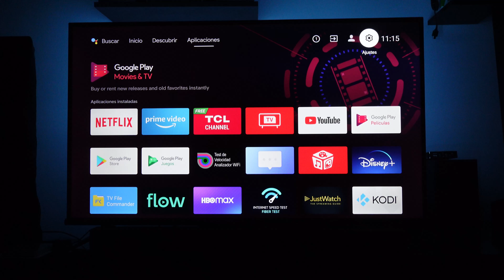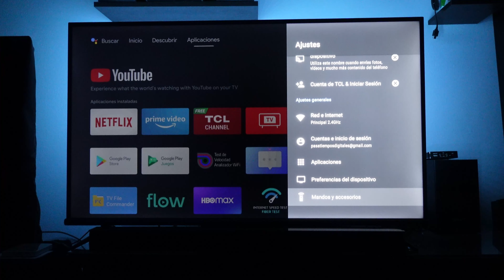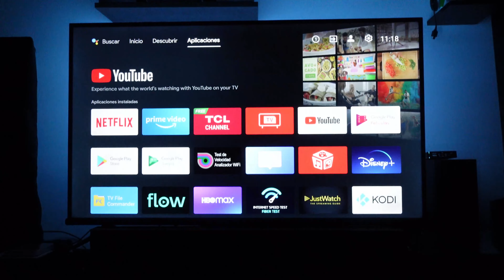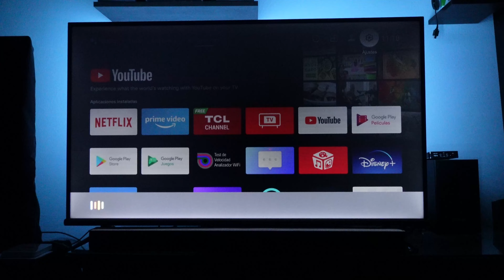Arreglar control remoto tv tcl rca hitachi con android tv Configurar vincular emparejar control tv